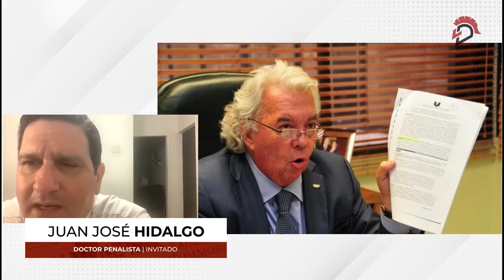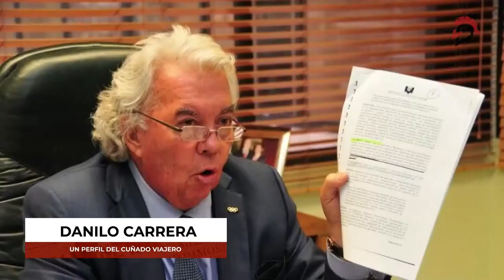Entrevista a Juan José Hidalgo, Doctor en Derecho Penal - 19 de Abril de 2023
Mira la entrevista completa a Juan José Hidalgo, Doctor en Derecho Penal.